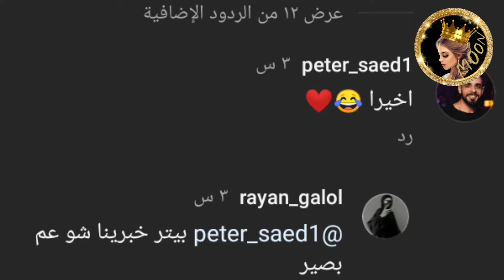نارين تعلن عن مفاجأتها مع اسامة وشيرين 😲هل اسامة خطب ؟!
اسامة يسرب مفاجأة شيرين بيوتي ونارين

شكرا كثير لدعمكم ومحبتكم🙏❤ وتعليقاتكم الحلوة ما بتعرفوا اديش بكون مبسوطة☺ وانا عم شوف كل 🧐 تعليقاتكم✍️ والله كثير فخورة فيكم وكمان بتعطوني طاقة اني استمر❤🎞🎥